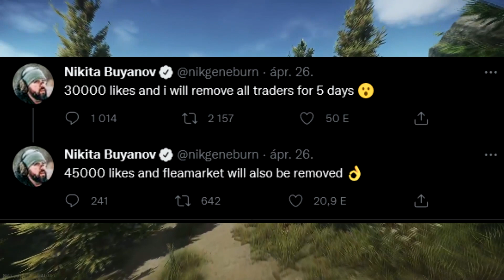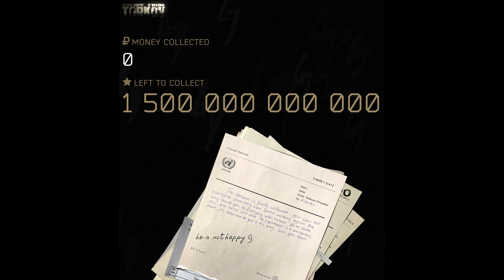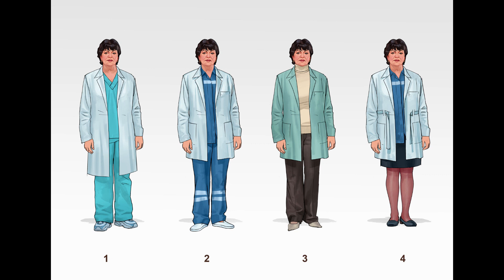Tarkov Hírek - (2022.05.03) - Kickstarter Trader vásárlás , G39/AugA1 , 1,5 Trillion , Lightkeeper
Sziasztok Elen Werner vagyok de tényleg! Kövess be Twitchen is hogy ne maradj le a friss tartalomról

0:00 Bevezető
0:16 Event
2:50 G39
3:03 Aug A1
3:09 Új Modok
3:17 Therapist
3:50 Spekuláció
4:40 Vége